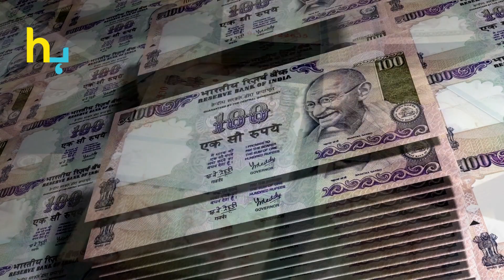Kareena kapoor K Asaason Ki Maaliyat Kiya? | Hungama Express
Kareena kapoor K Asaason Ki Maaliyat Kiya?